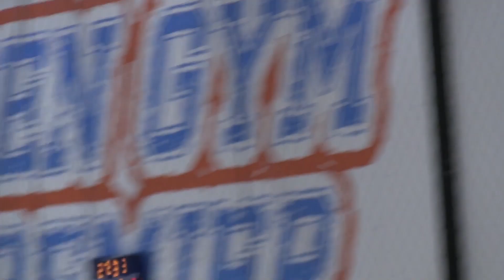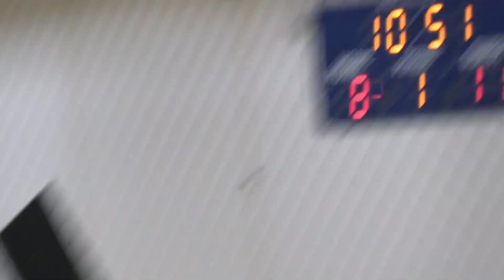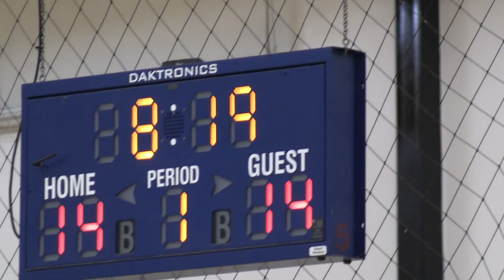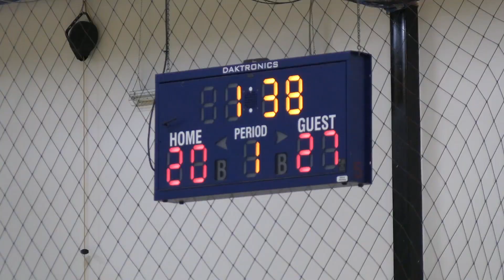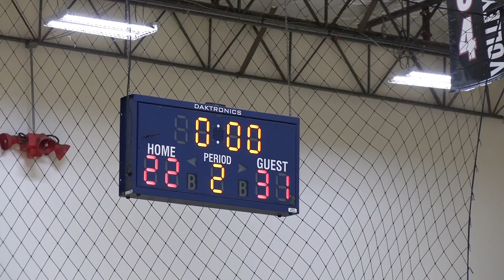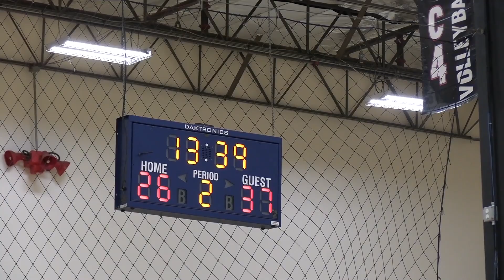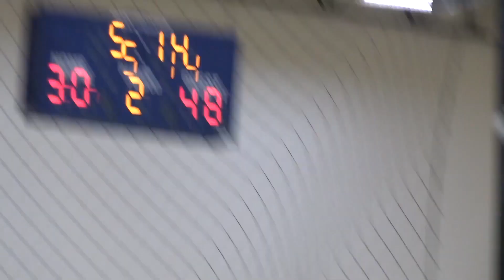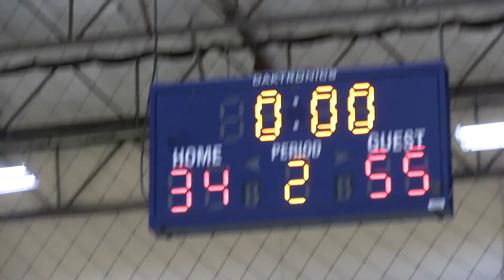One Family 13U vs. Seven Days 14U (Playing UP)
G365 Back To School Take-Off Tournament - Day 1, Game 2 @ OGP sports center in Anaheim, CA.  August 27, 2022.